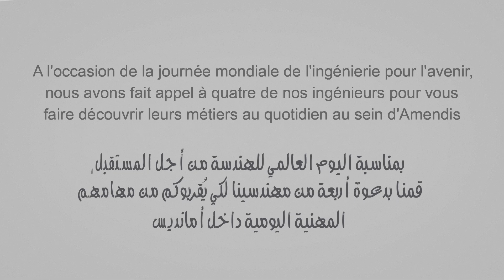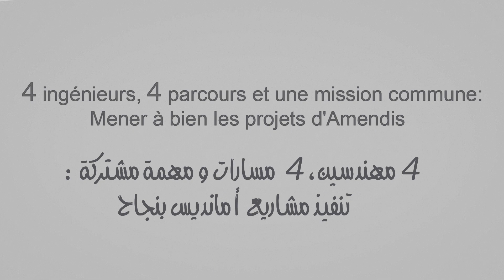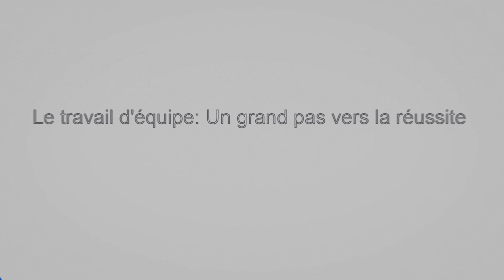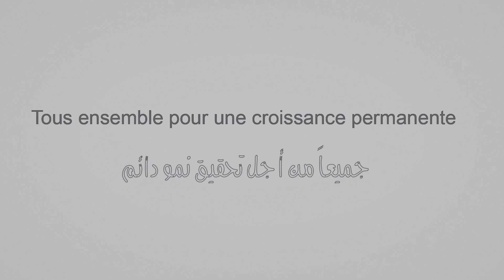4 مهندسين، 4 مسارات و مهمة مشتركة : تنفيذ مشاريع أمانديس بنجاح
4 ingénieurs, 4 parcours et une mission commune: Mener à bien les projets d'Amendis
Découvrez leurs métiers dans cette vidéo !